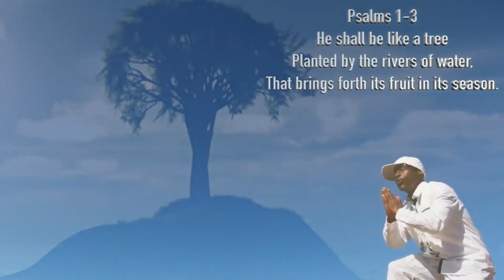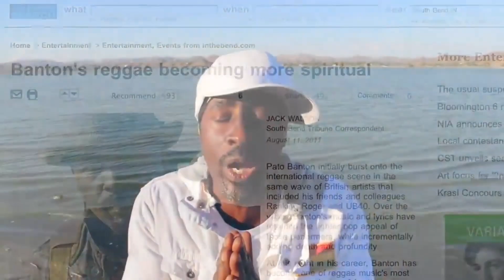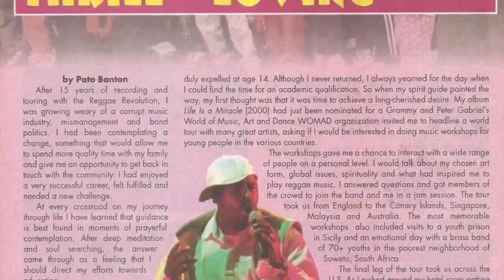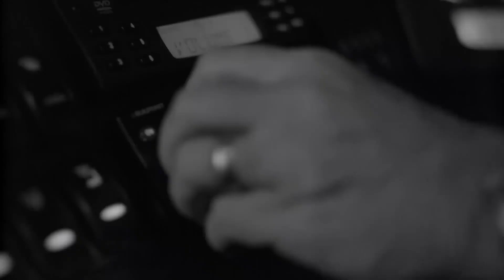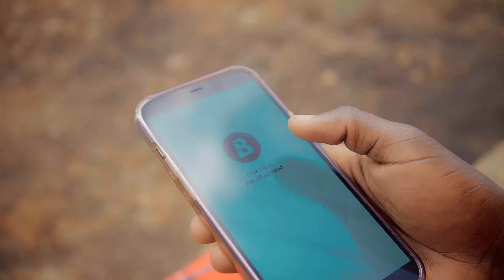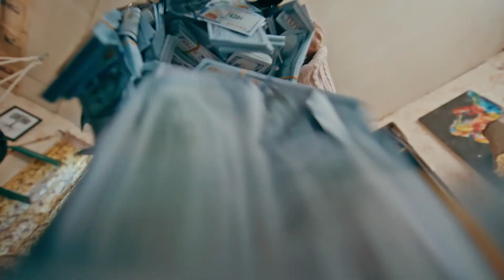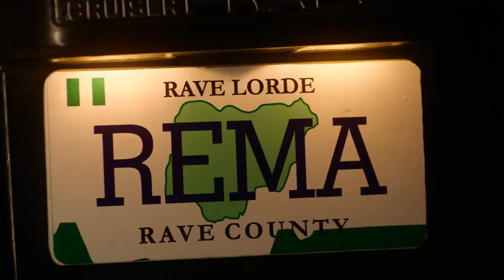Dj Simple Simon KILLER TUNES 2023 - Icon Entertainment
To Get Your Mixtape Featured on this channel

Follow on Facebook page @DJ Icon